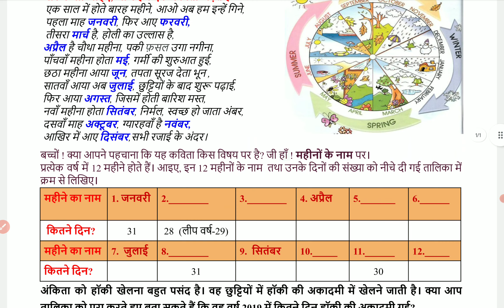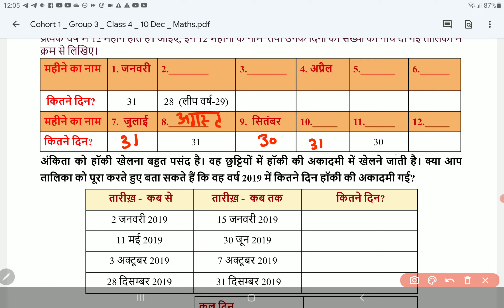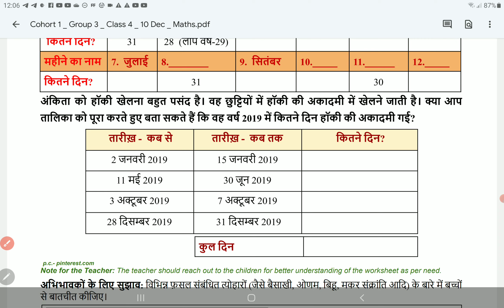Class 4 Mathematics worksheet 130 10 December 2021 | 4th Maths worksheet 130 10 December | PCMB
Class 4 Mathematics worksheet 130 10 December 2021 | 4th Maths worksheet 130 10 December | PCMB DIGITAL GURUKUL